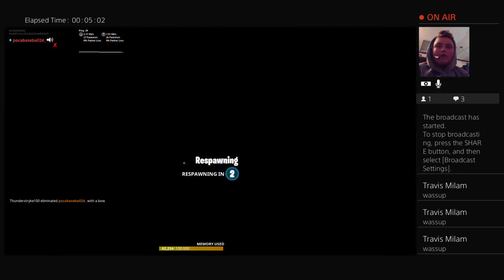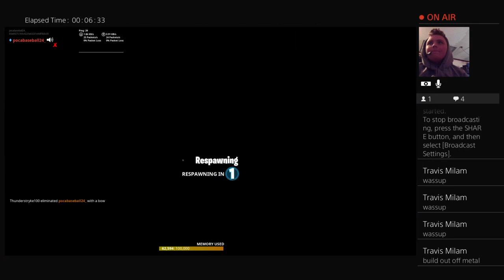pocabaseball24_'s Live PS4 Broadcast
I stream every Monday and Wednesday and Saturday I vlog every day I upload 4:30 pst